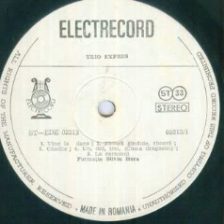Expres Trio-La carnaval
Lyrics(Romanian) by Angela Mateuca
Silviu Hera Band